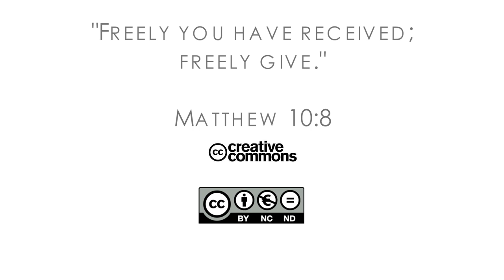17Q04 / 05 From Mafia Men to God’s Messengers: Part 1